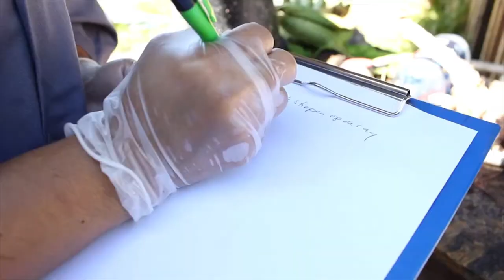VIRGINIA POPKEN TELTING ONDERDIRECTOREUR VEETEELT MIN LVV